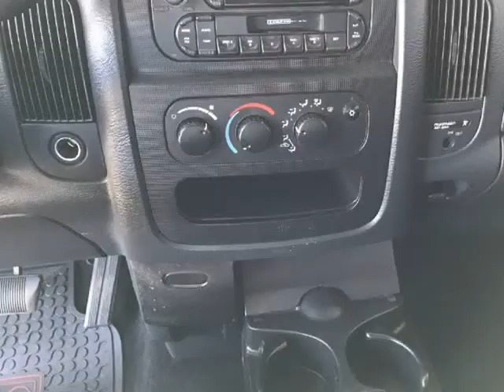2005 Dodge Ram 1500 Short Bed Regular Cab V8 05 Ram1500 Pickup Truck (Tempe, Arizona)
A Lot of Used Cars LLC
2618 W 1st St
Tempe